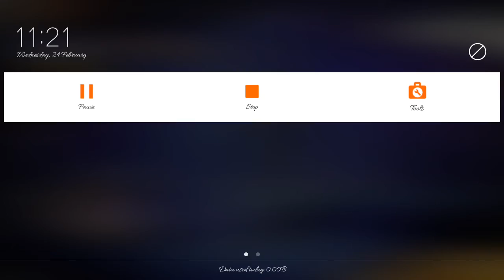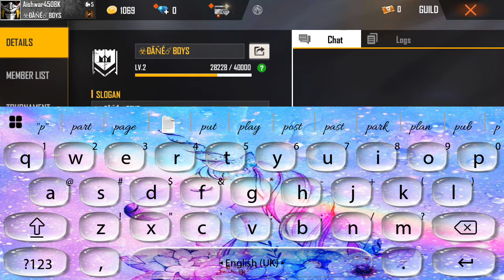24 February 2021